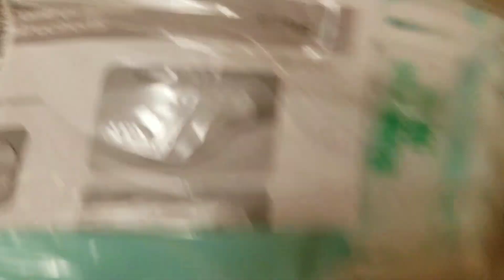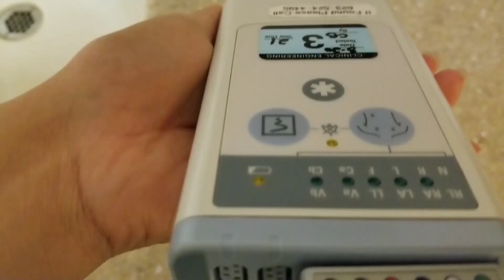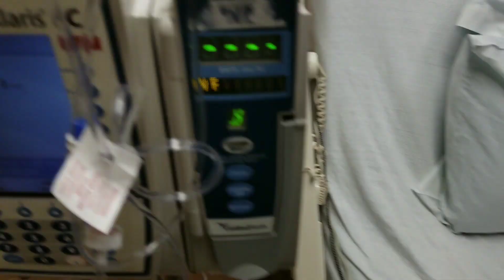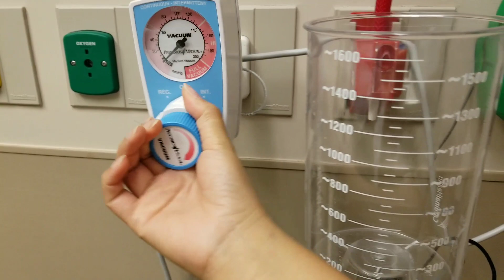Nurse Day Off|First Time Maospital+Room Tour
Hello, everyJuan! Naospital po ako recently dahil sa sepsis at abscess. Gusto ko lang ishare yung experience ko at kung anong nangyari sa akin.